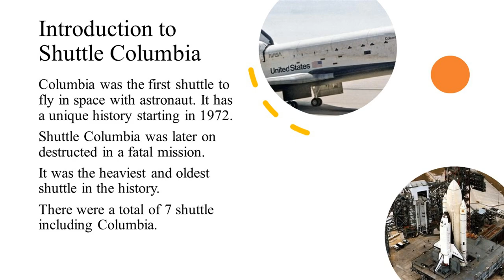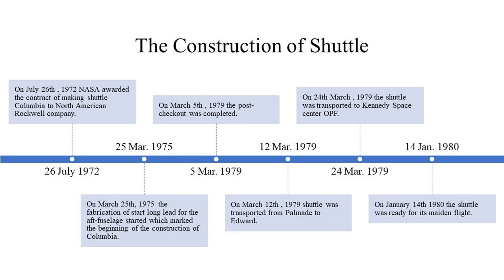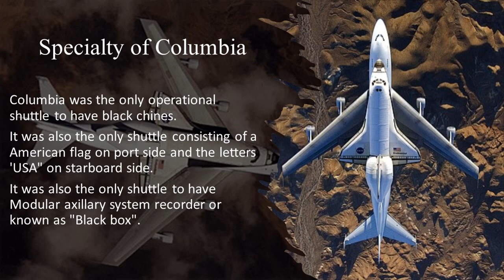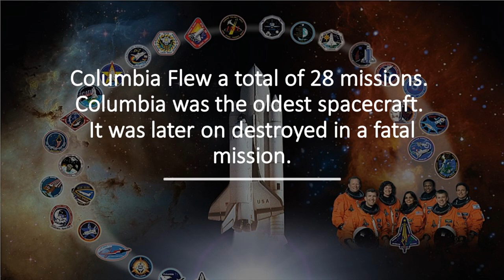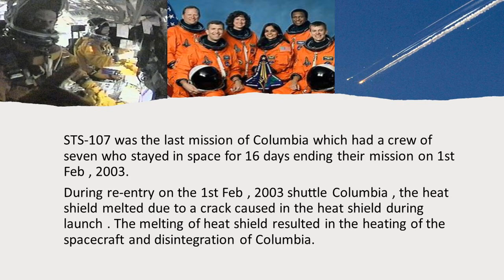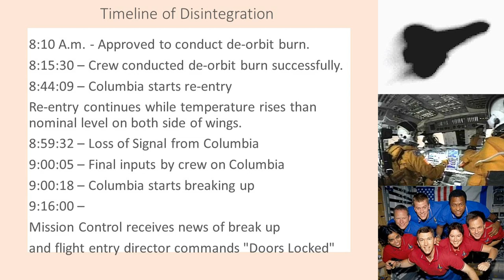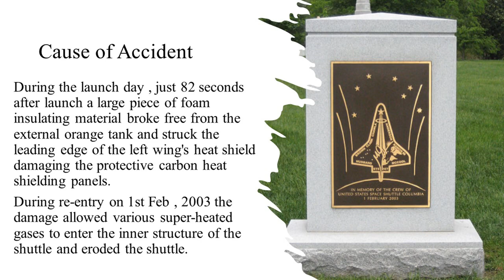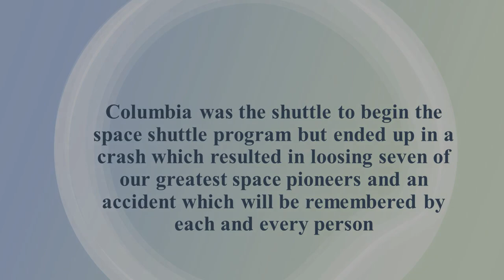Shuttle Columbia | A shuttle with a unique history | Short Documentary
A short documentary on the space shuttle Columbia showcasing its history of construction and the missions accomplished by it. Also explaining the crash of Columbia.

Chapters:
00:00-01:02 Intro
01:03-01:30 The STS Program
01:31-01:58 Introduction to Shuttle Columbia
01:59-02:54 Construction of Columbia
02:55-03:26 Features of Columbia
03:27-03:58 Special Features of Columbia
03:59 - 04:40 The First Launch of Shuttle Columbia
04:41 - 05:12 Missions by Columbia
05:13 - 06:06 The Crash of Columbia
06:07-07:43 Timeline of Crash
07:44 - 08:53 Cause of Accident
08:54-09:52 Summary
09:53-11:06 Outro